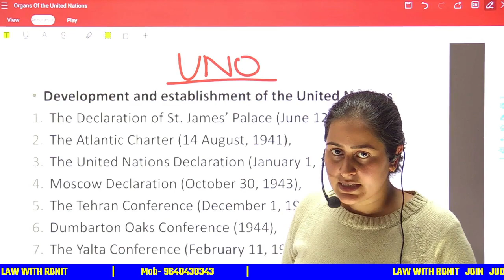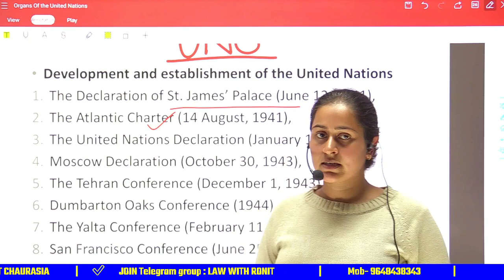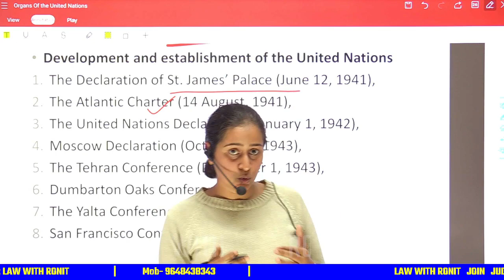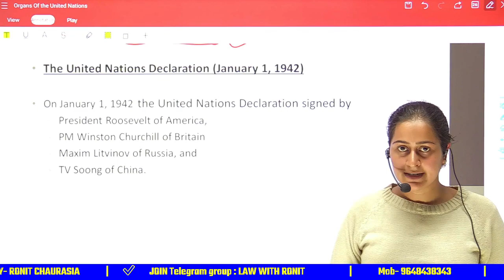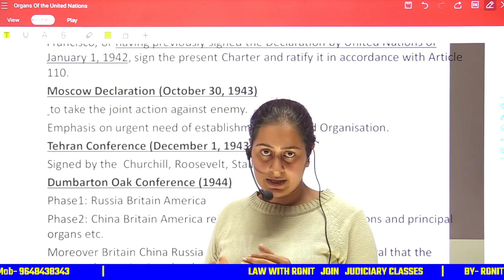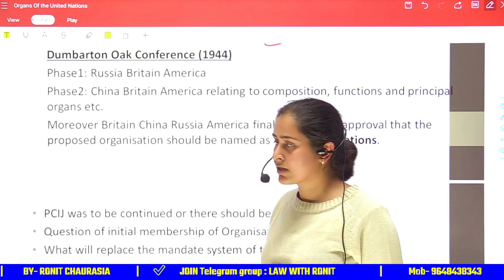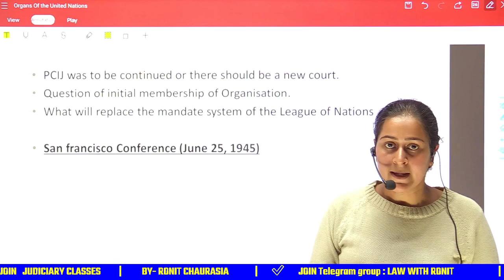UNO CLASS/DEVELOPMENT OF UNITED NATIONS/PART-1/JUDICIARY/UGC NET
🙏WELCOME🙏 BACK TO MY CHANNEL LAW WITH RONIT

I am extremely happy to present before you LAW WITH RONIT youtube channel for judiciary services examination.
In several states , sections based and illustration based questions are asked wherein the student are required to remember the exact section and illustration .
This channel tries to balance both the aspect . it contains almost all relevent aspect for prelims and main examination.
The point wise and Diagrammatic presentation of the topic make it easy to read and understand key concept.
judiciary
ipc
constitution law
contract law
the bharatiya nayay sanhita,2023
the bharatiya nagarik suraksha sanhit,2023
the bharatiya sakshya adhiniyam,2023
hindu law
muslim law
negotiable instrument act
limitation act
indian partnership act
international organisation